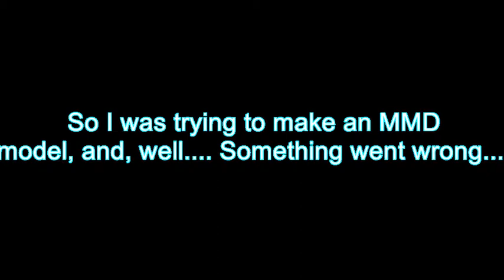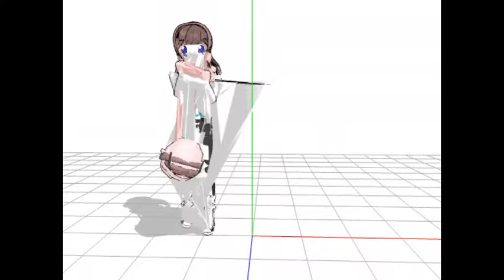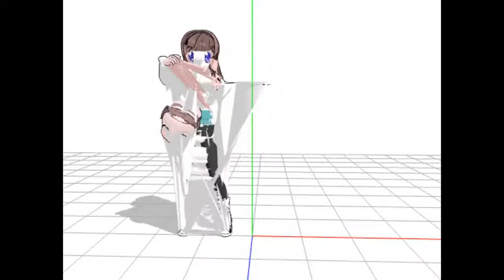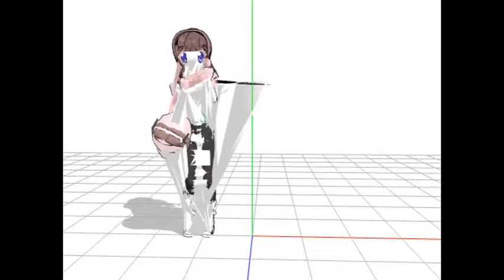MMD Fail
Not all of video content is mine.